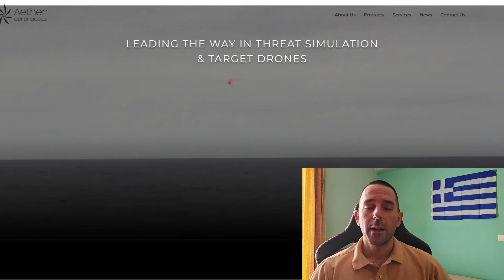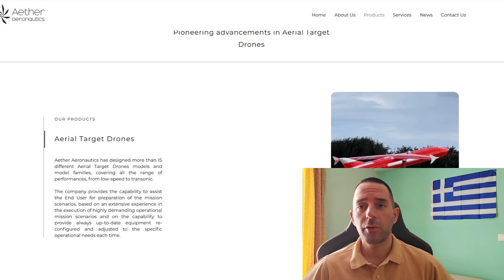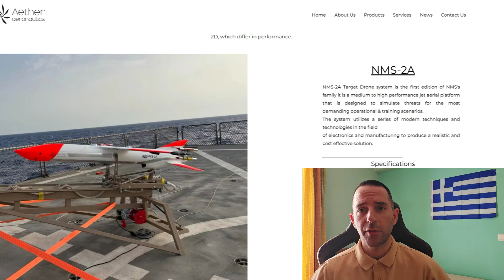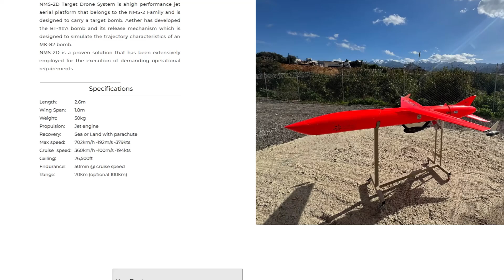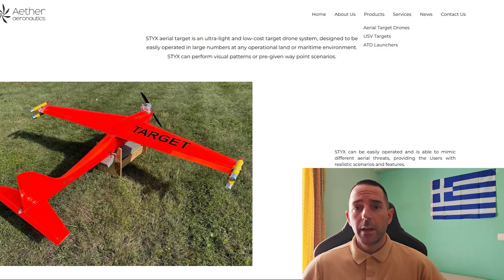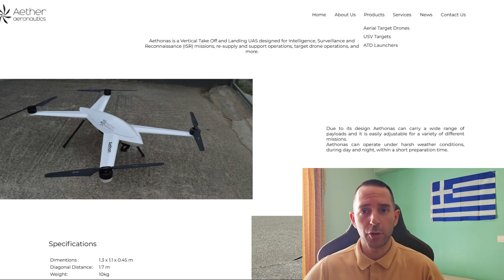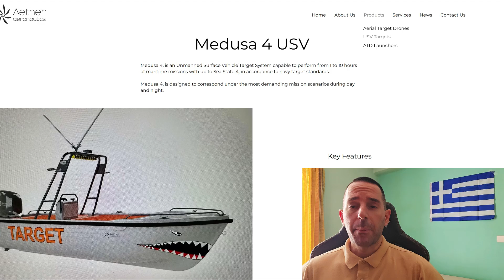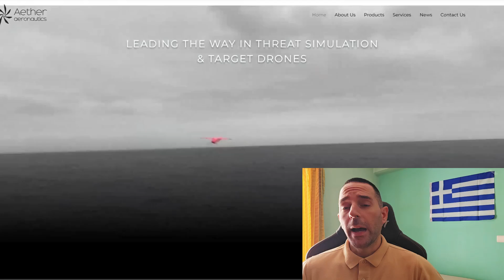AETHER Aeronautics: Aεροναυπηγική και Μη Επανδρωμένα στον Ελληνικό Στρατό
Χαίρετε φίλες και φίλοι, εύχομαι να είστε όλες και όλοι υγιής και αφού σας ευχαριστήσω πραγματικά για άλλη μια φορά για την υποστήριξή σας στο κανάλι, πάμε να δούμε το σημερινό θέμα, το οποίο είναι ακόμη μια φοβερή ελληνική αμυντική βιομηχανία μη επανδρωμένων, την οποία ελάχιστοι γνωρίζουμε και της οποίας το όνομα είναι AETHER Aeronautics.

Η Aether Aeronautic S.A. είναι μια ελληνική εταιρεία, που ιδρύθηκε στα Χανιά της Κρήτης το 2018 και ειδικεύεται τόσο στην παροχή υπηρεσιών όσο και στην έρευνα, σχεδιασμό και κατασκευή μη επανδρωμένων στόχων.

Έχει κατασκευάσει περισσότερα από 15 είδη μη επανδρωμένων εναέριων στόχων, καλύπτοντας όλο το εύρος απόδοσης ταχυτήτων και πιο συγκεκριμένα από 120km/h έως και 730χλμ/ώρα
και πάμε να δούμε τα διαμάντια της.

Η συνέχεια στο βίντεο!

Αν σας αρέσει και εκτιμάτε την προσπάθεια ενημέρωσης που κάνω, βοηθήστε το κανάλι εφόσον φυσικά μπορείτε, με έναν από τους παρακάτω τρόπους:

👉Γίνετε μέλη στο κανάλι με μια πολύ μικρή συνδρομή που ξεκινάει μόλις από 1€ τον μήνα και μπορείτε να την διακόψετε ανά πάσα στιγμή!

👉Κάντε μια δωρεά εφόσον το επιθυμείτε μέσω PAYPAL, ώστε να στηρίξετε το κανάλι!

👉 Κατεβάστε την εφαρμογή AttaPoll, αρχίστε να κερδίζετε χρήματα συμπληρώνοντας ερωτηματολόγια και εισάγετε τον κωδικό πρόσκλησης CWRNU, ώστε να υποστηρίξετε έμμεσα εμένα και το κανάλι!

Κεφάλαια
00:00:00 Aether Aeronautics
00:01:23 NMS-2 Οικογένεια Μη Επανδρωμένων Στόχων
00:04:40 PNS-1
00:05:30 STYX
00:06:01 Aethonas
00:06:57 SIFI
00:07:12 Medusa 4 USV
00:08:10 Εκτοξευτές
00:08:35 Κλείσιμο

Μουσικά κομμάτια:🔻Track: RIENK & NCT - Freefall